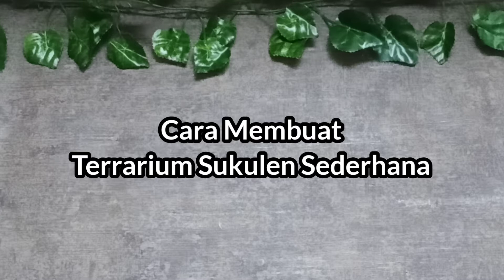CARA MEMBUAT TERRARIUM SUKULEN SEDERHANA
Cara Membuat Terrarium Sederhana

Assalamualaikum, halo semua terimakasih sudah klik video ini

Di Video kali ini saya share ke kalian cara membuat terrarium yang sederhana, untuk menambah koleksi hiasan di rumah... tanaman sukulen ini cocok banget untuk hiasan indoor

Semoga kalian suka dengan video kali ini dan dukung terus channel ini, jangan lupa untuk